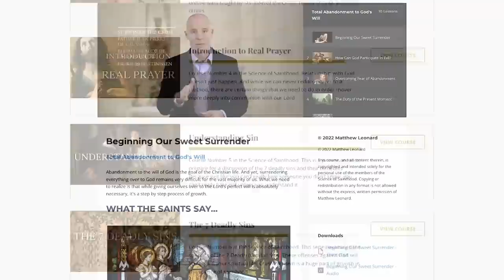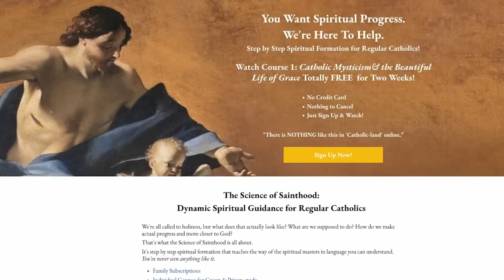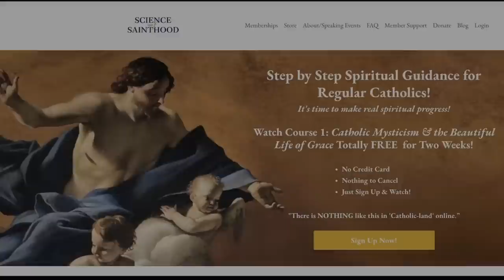The Catholic Response to AI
1:10 Introducing Dr. Kuebler
2:40 Intro to Purposeful Universe Project
4:16 What is AI and how did we get here?
5:56 Weaknesses intrinsic to AI
8:08 The issue of students using ChatGPT
10:04 The biggest ethical issues in using AI
15:01 Unique human characteristics AI cannot replicate
20:40 What’s driving the rapid growth of AI?
23:21 What should the Catholic response to AI be?
26:54 AI art vs. human art
31:00 Would it actually be possible for AI to take over human society?
33:27 How will AI affect warfare?
36:22 How will jobs be affected by AI?
41:04 Can AI have an actual relationship with humans?
43:05 Resources for more info on the Catholic response to AI

🟡 Start your spiritual transformation right now! Sign up for a totally FREE 2-week trial of the Science of Sainthood program: no credit card required, no cancellation, just sign up and watch!

Is anyone else starting to get some Terminator vibes from the whole ChatGPT thing? Am I the only one who hears in their head an Austrian accent when reading back what it spits out?

I’m kidding, of course. kind of :).

I admit to sometimes asking, "What can this thing really do?"

Because while I don’t think Artificial Intelligence is quite to the point where we need to start worrying about robot overlords, there are definitely some legitimate concerns when it comes to the ethics behind this new technology.

So how should Catholics respond to AI?

That's the topic of my latest Art of Catholic podcast.

And to discuss some of the issues facing us, I invited onto the show my good friend Dr. Dan Kuebler, professor of Biology at Franciscan University of Steubenville and Project Co-Lead for the Purposeful Universe Project.

It's a conversation that covers topics such as:

- The biggest ethical issues involved in using AI
- The role of death in driving rapid AI development
- The crucial differences between AI-generated art vs that created by humans
- The key reason that a relationship with an AI bot fundamentally differs from interpersonal relationships
- The bottom line to a fully Catholic response to AI

With AI technology exploding in popularity, this podcast episode is definitely one you don't want to miss!